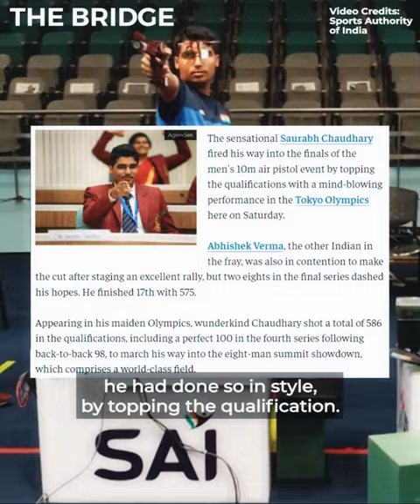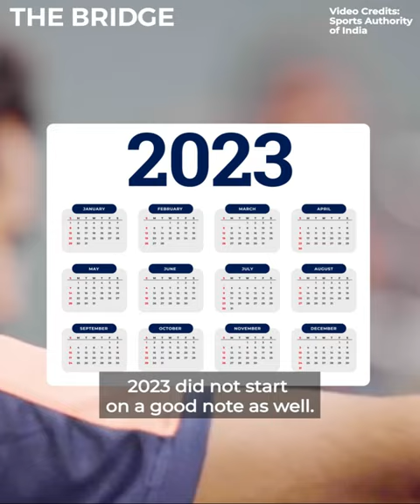The curious case of shooter Saurabh Chaudhary | The Bridge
Saurabh Chaudhary was touted as India's best bet in shooting at the Tokyo Olympics.
However, not much has been heard of the ace pistol shooter after the showpiece tournament.
Where was he?